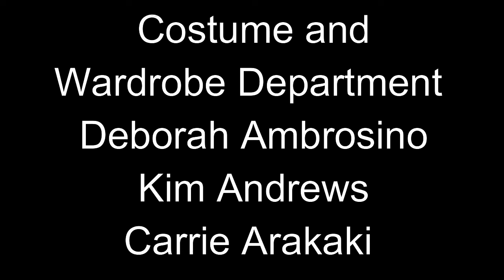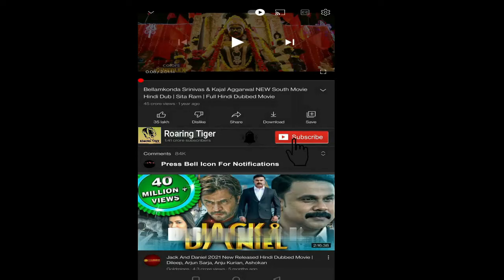Captain America The Winter Soldier 2014 Movie || Chris Evans || Captain America 2 Movie Full Review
Captain America The Winter Soldier 2014 Movie || Chris Evans || Captain America 2 Movie Full Facts Review

Captain America: The Winter Soldier is a 2014 American superhero film based on the Marvel Comics character Captain America, produced by Marvel Studios and distributed by Walt Disney Studios Motion Pictures. It is the sequel to Captain America: The First Avenger (2011) and the ninth film in the Marvel Cinematic Universe (MCU). The film was directed by Anthony and Joe Russo from a screenplay by the writing team of Christopher Markus and Stephen McFeely.